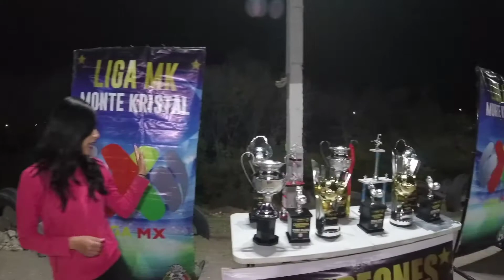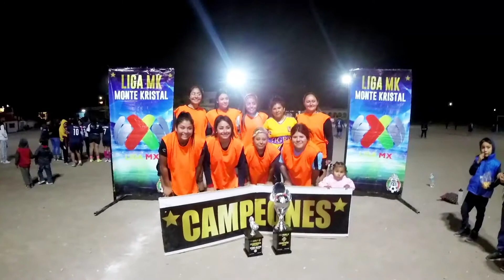CAMPEONAS DE LA liga DE FOOT BALL femenil de MONTE KRISTAL